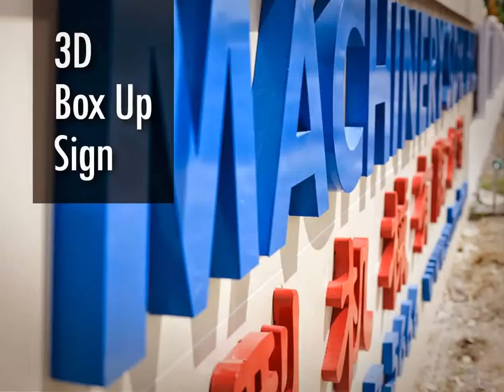Malaysia PUCHONG Advertising Agent, Advertising Agent in PUCHONG Malaysia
Malaysia PUCHONG Advertising Company, Advertising Company in PUCHONG Malaysia
Malaysia PUCHONG Advertising Agency, Advertising Agency in PUCHONG Malaysia
Malaysia PUCHONG Advertising Agencies,  Advertising Agencies in PUCHONG Malaysia
Malaysia PUCHONG Sign Maker, Sign Maker in PUCHONG Malaysia
Malaysia PUCHONG Signmaker, Signmaker in PUCHONG Malaysia
Malaysia PUCHONG Signboard Company, Signboard Company in PUCHONG Malaysia
Malaysia PUCHONG Signboard Manufacturer, Signboard Manufacturer in PUCHONG Malaysia
Malaysia PUCHONG Signboard Manufacturing, Signboard Manufacturing in PUCHONG Malaysia
Malaysia PUCHONG Signboard Fabrication, Signboard Fabrication in PUCHONG Malaysia
Malaysia PUCHONG Sign Board Shop, Sign Board Shop in PUCHONG Malaysia
Malaysia PUCHONG Custom Made Signage, Custom Made Signage in PUCHONG Malaysia
Malaysia PUCHONG Signage Maker, Signage Maker in PUCHONG Malaysia
Malaysia PUCHONG Signage Consultancy, Signage Consultancy in PUCHONG Malaysia

Malaysia PUCHONG Neon Signs, Neon Signs in PUCHONG Malaysia
Malaysia PUCHONG LED Signs, LED Signs in PUCHONG Malaysia
Malaysia PUCHONG Wood Base Signs, Wood Base Signs in PUCHONG Malaysia
Malaysia PUCHONG 3D Box Up Sign, 3D Box Up Sign in PUCHONG Malaysia
Malaysia PUCHONG 3D Box Up Lettering, 3D Box Up Lettering in PUCHONG Malaysia
Malaysia PUCHONG 3D Letters Signs, 3D Letters Signs in PUCHONG Malaysia
Malaysia PUCHONG 3D Dimension Letter, 3D Dimension Letter in PUCHONG Malaysia
Malaysia PUCHONG 3D Dimensional Letter, 3D Dimensional Letter in PUCHONG Malaysia
Malaysia PUCHONG 3D Channel Letters, 3D Channel Letters in PUCHONG Malaysia
Malaysia PUCHONG 3D Signage, 3D Signage in PUCHONG Malaysia
Malaysia PUCHONG 3D Box Up Lettering & Logo, 3D Box Up Lettering & Logo in PUCHONG Malaysia
Malaysia PUCHONG 3D Letter & Logo, 3D Letter & Logo in PUCHONG Malaysia
Malaysia PUCHONG Channel Letter Signs, Channel Letter Signs in PUCHONG Malaysia
Malaysia PUCHONG 3D Embossed Letters, 3D Embossed Letters